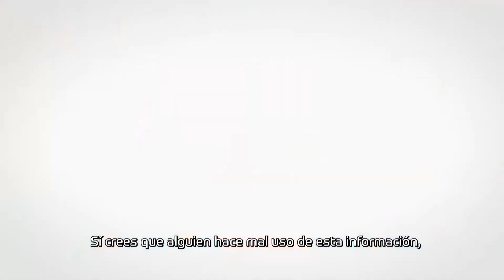AMLO es más popular que Peña y Calderón; diputados invitan a los ayuntamientos a endeudarse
AMLO es más popular que Peña y Calderón, entérese porqué y diputados invitan a los ayuntamientos a endeudarse a pesar de encontrarles irregularidades en sus gastos